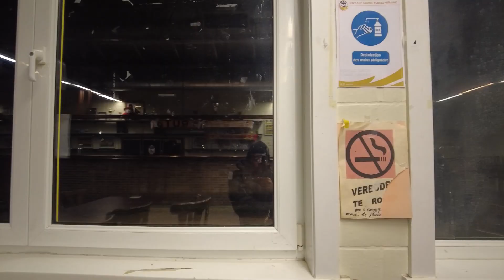ET POURTANT, ILS SONT DERNIERS 🇧🇪 RUTB#9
De retour au stade Leburton pour le match entre la RUTB et SERAING B ! On pensait un match facile mais non ! Dommage

Prochaine vidéo : Déplacement à Lokeren

Mon matériel :
Caméra DJI Pocket 2 Creator Combo